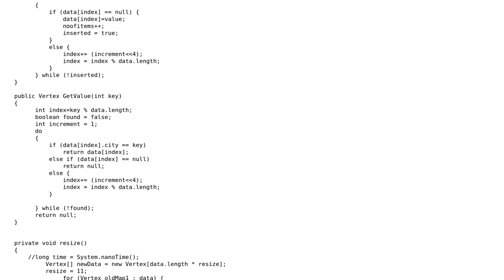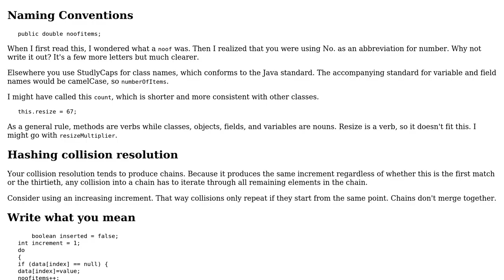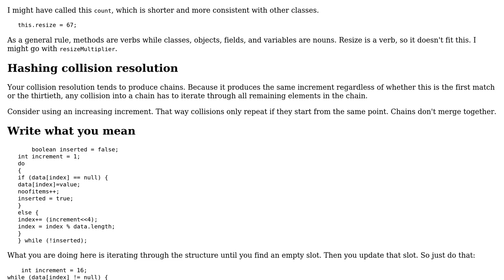Self Implemented Hash Map Performance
With thanks & praise to God, and with thanks to the many people who have made this project possible! | Content (except music & images) licensed under CC BY-SA | Music | Images & others | With thanks to user mdfst13 user lightning_missile user Craig and the Stack Exchange Network Trademarks are property of their respective owners. You are responsible for your own actions.